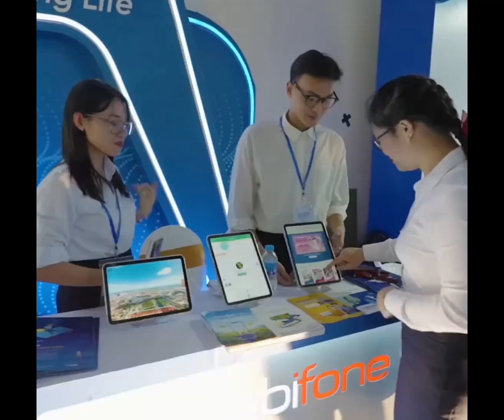Đất nước từ khi thống nhất (Phần 2)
"Vinh quang đời đời cho dân tộc Việt Nam văn hiến và anh hùng" - tổng bí thư Nguyễn Phú Trọng